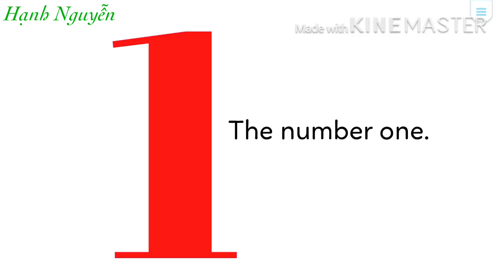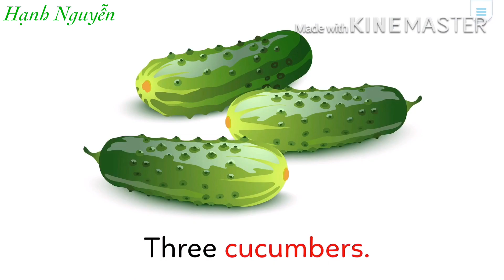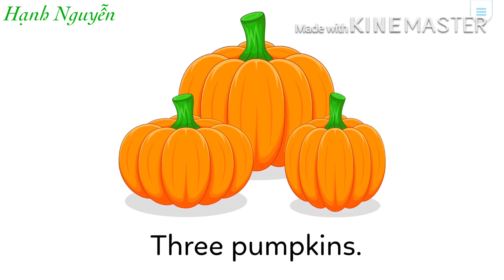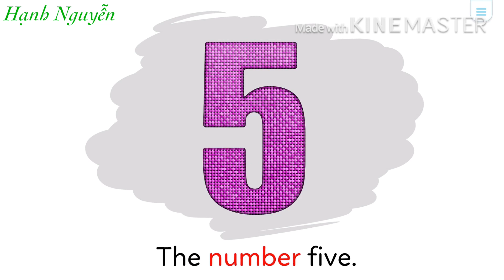Learn numbers ( part 1)| Bé học số đêm p1| Hạnh Nguyễn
Video này giúp các bé học được rất nhiều thứ nha, học số đếm, con vật, rau củ quả, và học cách sử dụng danh từ số ít, số nhiều nữa a.